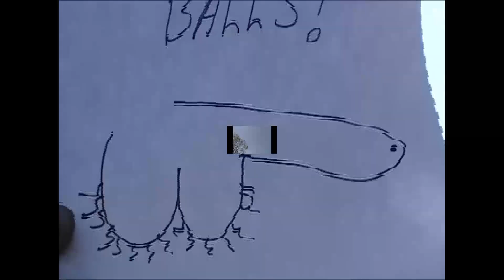look to the sky